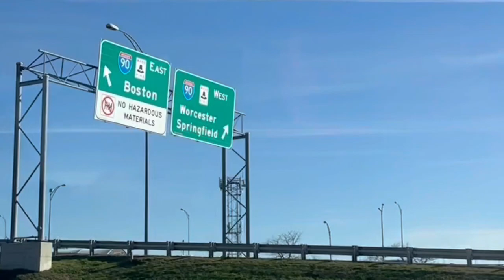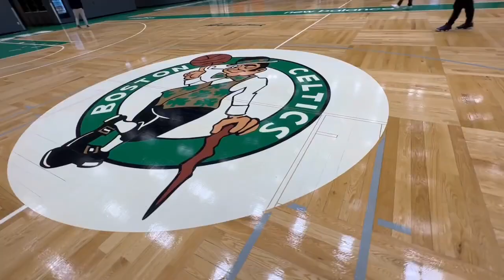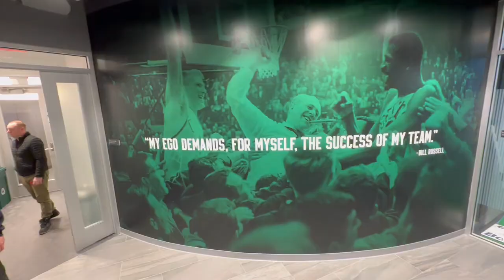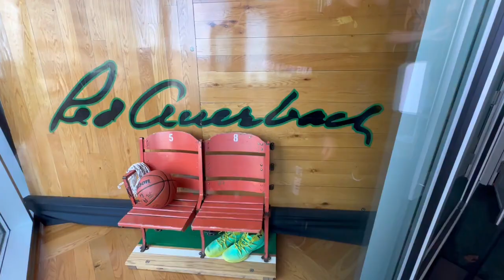Episode #7 - BOSTON TRIP, CELTICS FACILITY & BOSTON VS MIAMI GAME - USA - NBA TOUR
Incredible tour was put together by Anstey Tours

@ansteytours (Find them on Instagram)

USA 2022 - NBA TOUR - @ANSTEYTOURS